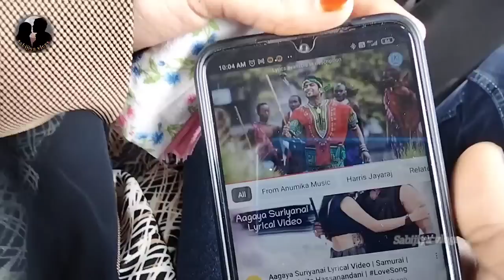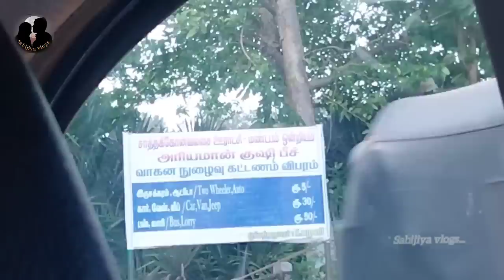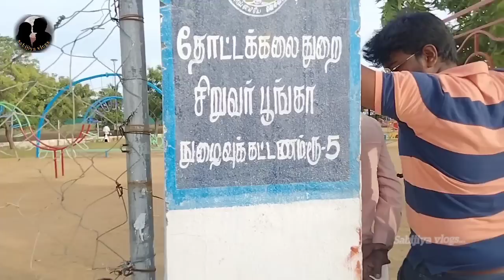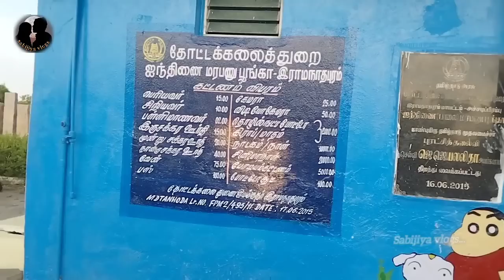happy news/திடீர் சுற்றுலா/family trip அப்டின Happy இல்லாம இருக்குமா...ராமேஸ்வரம்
hi friends 😍 as salamu alaikum 💕 welcome to sabijiya vlogs 😊